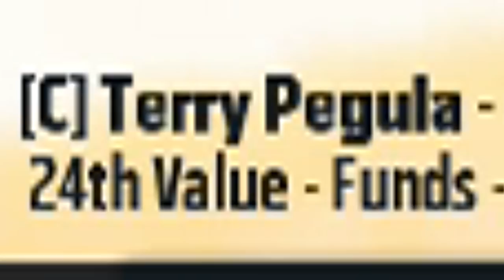JOHN ROSS PLAYS CORNERBACK! | Madden 18 Relocation Franchise Ep. 22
MERCH!!

Much Love.